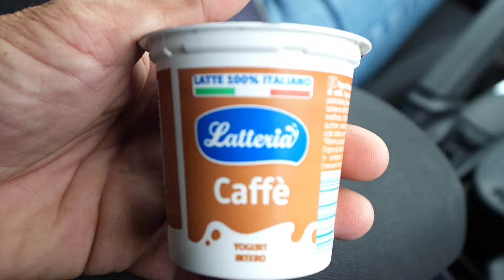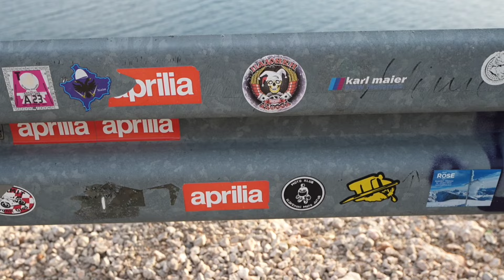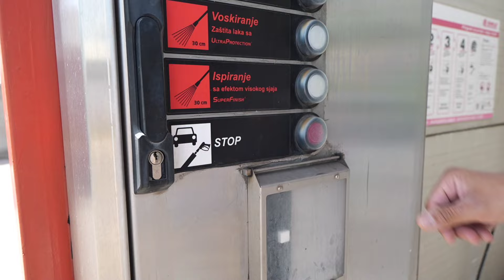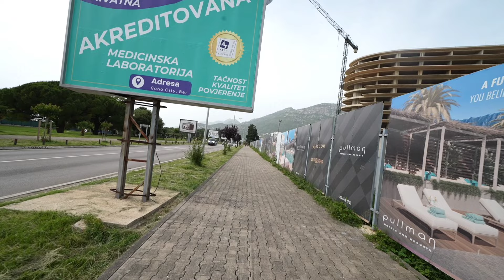διέσχισα τις Δαλματικές ακτές με το αυτοκίνητο